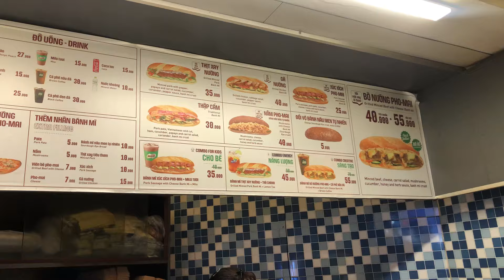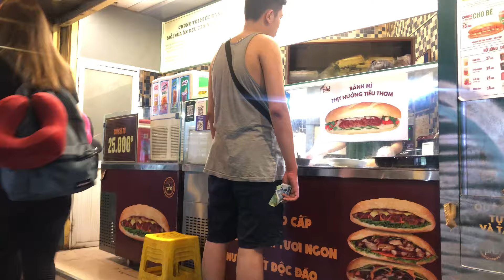在河内的city walk，除了惊叹街头庙宇的汉字，下班高峰期摩托车大军极为震撼！街头小摊法棍🥖一天吃三个。越南旅游|河内旅游|Vietnam Hanoi travel|中国文化 |越南汉字|河内文庙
【一人穷游越南】
走在河内的街头，看到的真实场景。